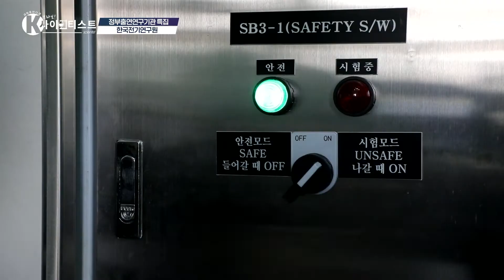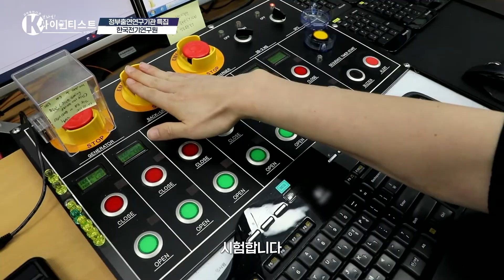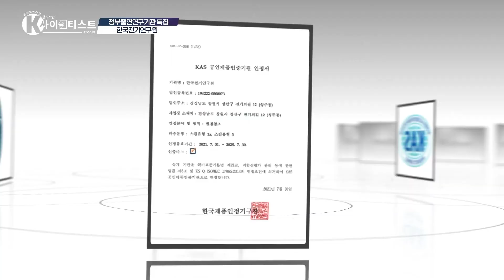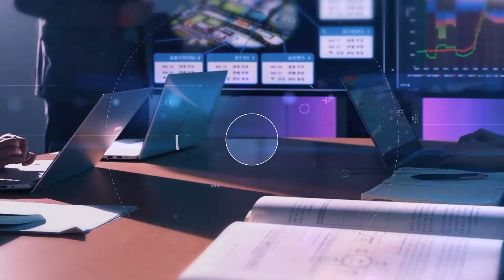[KERI TV]정전 없는 대한민국! 그 숨은 비결은? 전력기기 시험인증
국내외 기업의 중전기기 안전성을 평가하고 인증 서비스를 지원하는 KERI 시험인증! 한국전기연구원은 전력기기가 가혹한 전기충격에도 버틸 수 있는지 테스트하는 등 전력기기에 대하여 시험인증을 진행하고 있는데요. 변압기나 케이블 송전기기는 물론 미래를 대비한 전기차 충전 시스템 제품까지 그 종류도 다양합니다.

■출처: YTN사이언스 브라보 K-사이언티스트